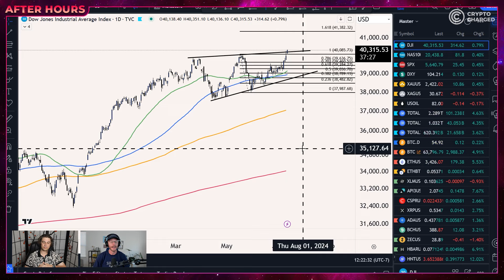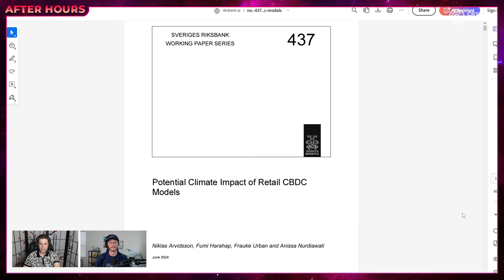LAST CHANCE TO BUY ALTCOINS!? Algorand And Hedera Tested For CBDC & Will Trump Save Bitcoin?!?